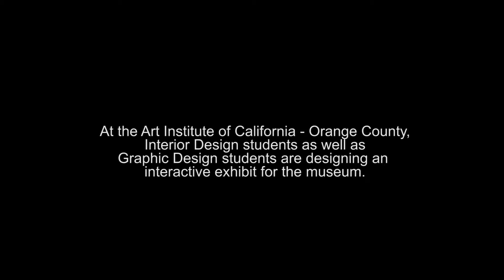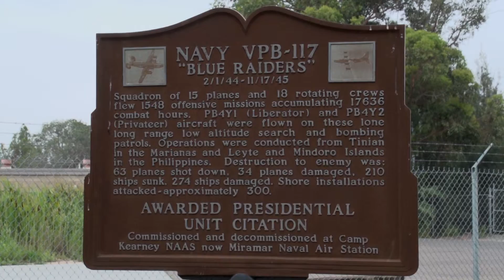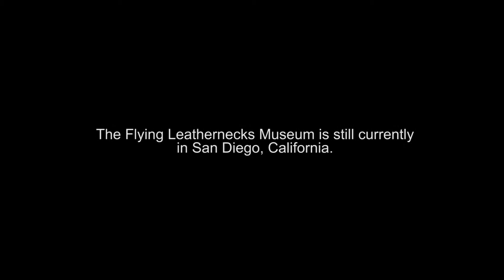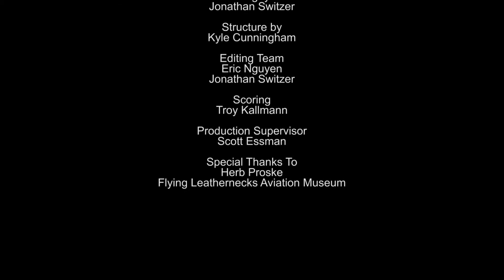FLYING LEATHERNECKS AVIATION MUSEUM VIDEO - Created at The Art Institute of California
Flying Leatherneck Aviation Museum video created by my Digital Filmmaking and Video Production students at The Art Institute of California - Orange County: Eric Nguyen, Kyle Cunningham, Troy Kallmann.